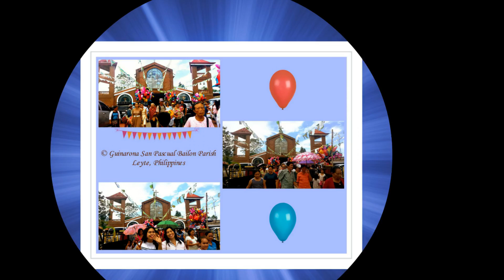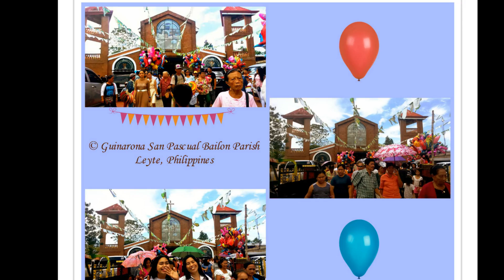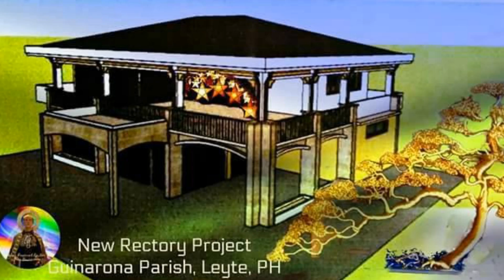GUINAVISITA 2018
Come ye San Pascual Bailon pilgrims of the world, and the ecological tourists from hear and far.  Guinarona Parish in Leyte, PH beckons, the place next to heaven.